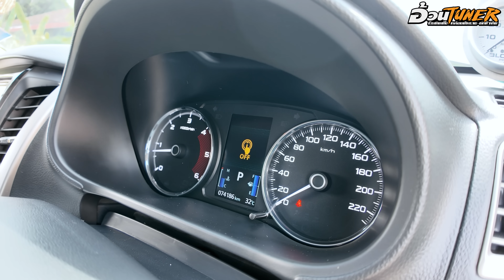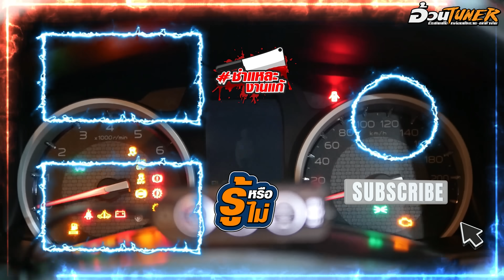ปาเจโร่เฟี้ยวนะ แต่ทำไมไม่ซื้อ【 EP.129 อ้วนจูนเนอร์ 2023】